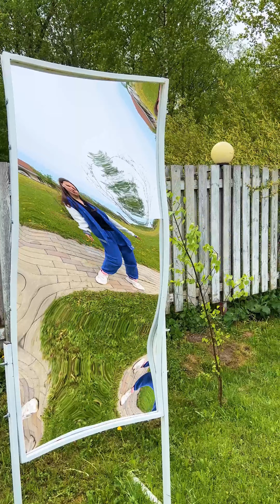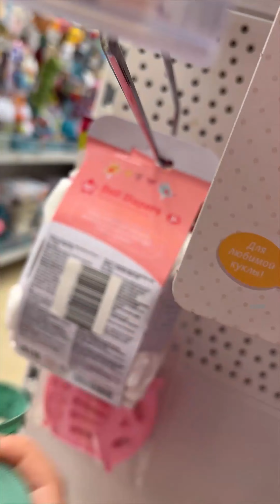SLICING SHORTS FOR 2024 CHAPITOSIKI FRIEND🤣🤣🤣